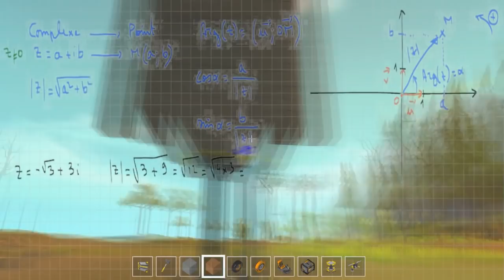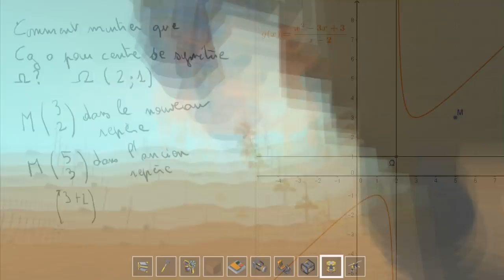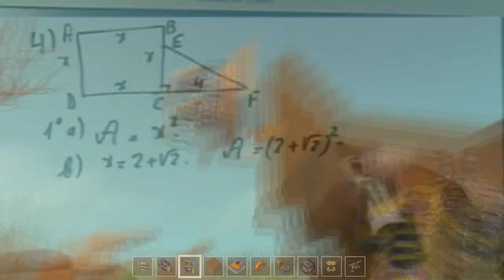Scrap Mechanic - Je construis un Bartel BM-6 de 1930 !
Première vidéo sur Scrap Mechanic !
Je construis un avion que j'aime plutôt bien ! le Bartel BM-6 datant de 1930 ! c'est un avion de pologne ! bref .
Je m'éclate à construit cet avion